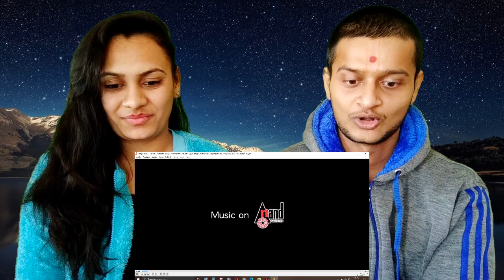Kotigobba 3 | Teaser Reaction Video | Kichcha Sudeepa | Madonna | Ashika | Reaction Makers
💖💖For Contribute Our Work🙌🙌
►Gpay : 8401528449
 Gpay UPI :reactionmakers2020@okhdfcbank
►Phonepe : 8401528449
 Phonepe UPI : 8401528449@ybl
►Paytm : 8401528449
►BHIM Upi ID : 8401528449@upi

►Bank Name:Kotak Mahindra Bank
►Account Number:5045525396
►IFSC :KKBK0000811
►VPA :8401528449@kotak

😊😊😊Amzing Offers For Our Most Amazing Viewers...Checkout Here And Suppost Us😍😍😍

👉 Hello and warm welcome to all of you guys in our channel reaction makers. We are here to make reaction videos on trending topics and suggested videos from you.

👉So you all are our YouTube family and without you we are nothing because you are also suggesting us content on which we are react.

⏱️ TIMESTAMPS ⏱️

00:00 Information About Video
01:08 Kotigobba 3 | Teaser Reaction Video | Kichcha Sudeepa | Madonna | Ashika | Reaction Makers
02:48 Our Opinion About Video

Gears We Used:
Green Screen =
Mobile Tripod =
Our Mobile =

Our understanding is that it is in correlation to Fair Right Use, however given that it is open to interpretation, if any owners of the content clips  would like us to remove the video, we have no problem with that and will do so as fast as possible.

We believe these videos are fair use because wedo not wish to  decrease the market value of the original content, if anything we hope to promote the content so that people can reach out and subsequently increase the market value.

Lastly these videos are to entertain and educate people in an entertaining fashion. Given these are very short videos, the short parts we use within them act as a catalyst to further reading.